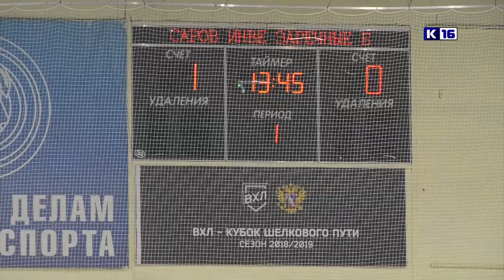ХК «СаровИнвест» - ХК «Заречные бобры»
ХК «СаровИнвест» провёл товарищеский матч с командой «Заречные бобры».